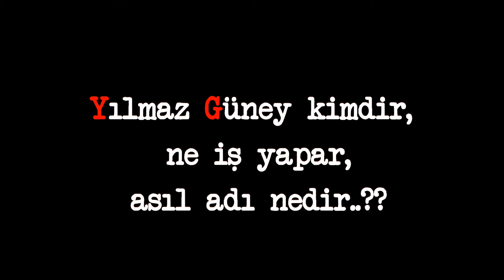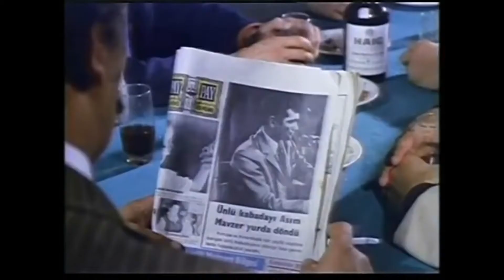Yılmaz Güney çok özel edit.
Bayanlar, baylar: Yılmaz Güney